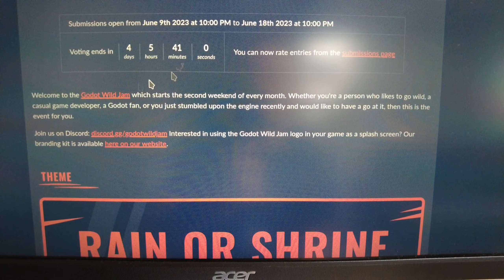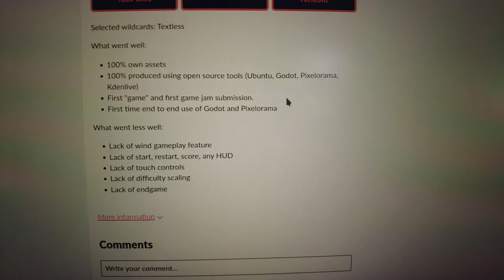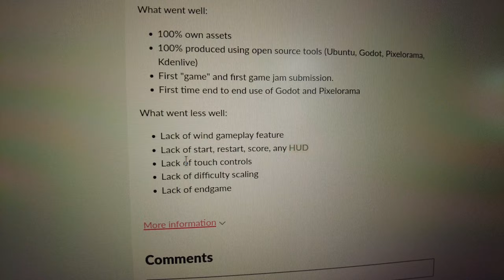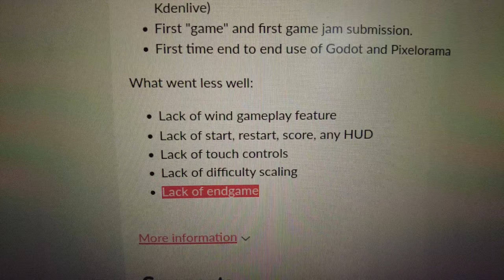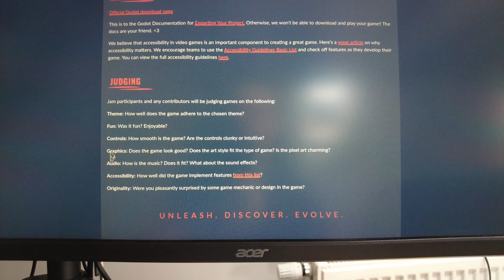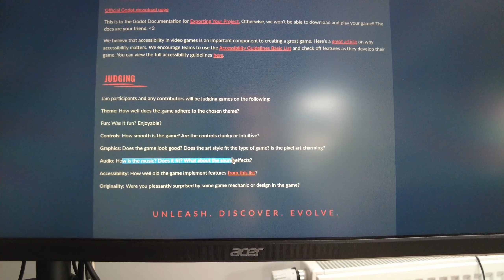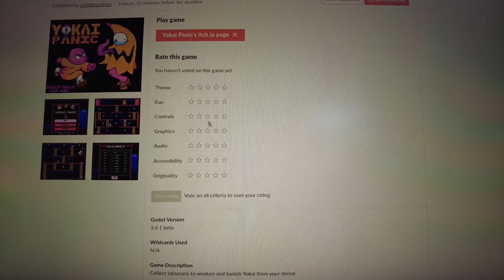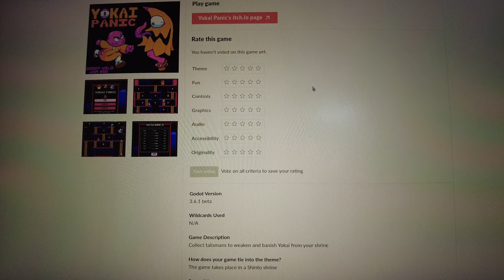🎮 Game Jam z Godotem! [daily vlog #415]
👉 Witajcie! W dzisiejszym filmie zapraszam Was do świata Game Jamu z Godotem! Zobaczcie, jak stworzyliśmy naszą pierwszą grę w 9-dniowym maratonie programowania. Odkryjcie proces tworzenia gier, zdobądźcie nową wiedzę i zobaczcie, co udało nam się osiągnąć. Nie przegapcie również naszego zgłoszenia do Godot Wild Jam! 🎮

👉 Materiał został nagrany przy pomocy (linki afiliacyjne):
🔗 DJI Pocket 2
🔗 DJI Mini SE

👉 Dzień 415 - 19 czerwca 2023 - 🎮 Game Jam z Godotem!